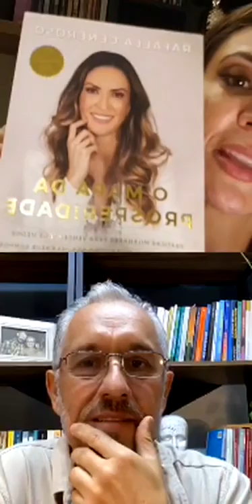EM TEMPO DE COVID19 AUMENTE SUA IMUNIDADE COM DICAS DE SAÚDE QUÂNTICA | Wallace Lima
Rafaela Generoso

QUARENTENA DA PROSPERIDADE
Convidado WALLACE LIMA @wallace_lima_oficial
Live 30/03/20